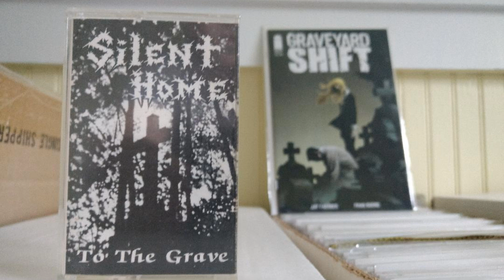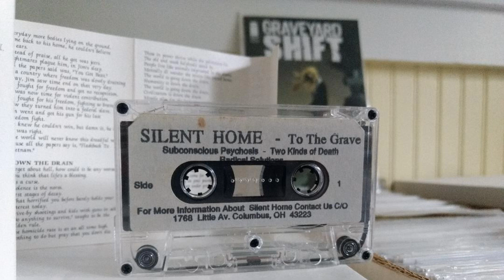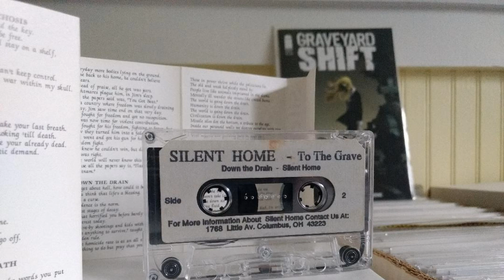Silent Home - Two Kinds of Death - SynerChan Music Showcase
SynerChan Music Showcase

Silent Home
Two Kinds Of Death

Silent Home is a local band from Columbus OH